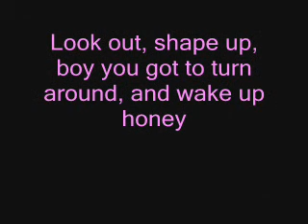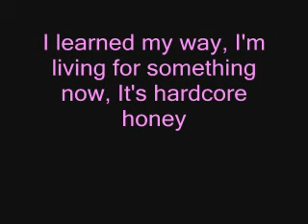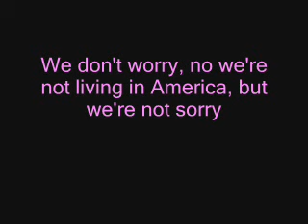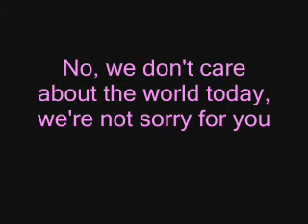The Sounds - Living in America [LYRICS]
This is the song "Living in America" by The Sounds, with lyrics, so you can sing along.